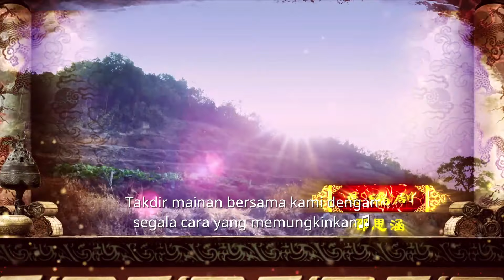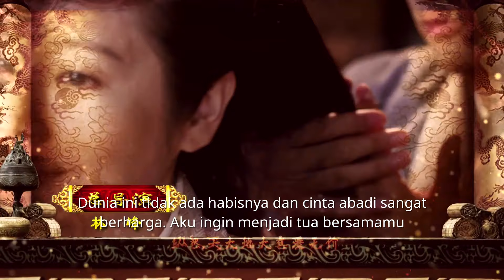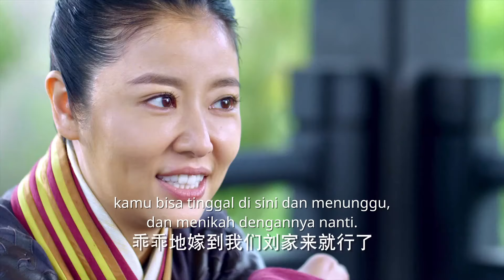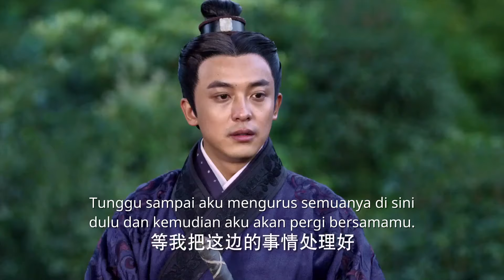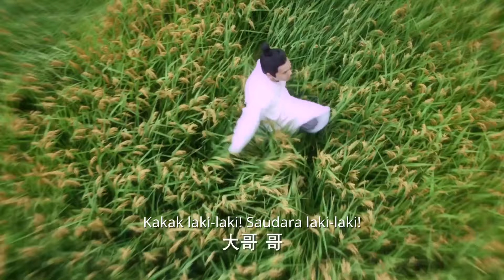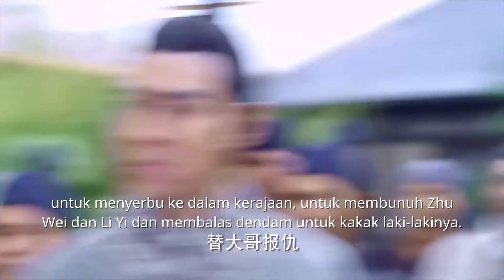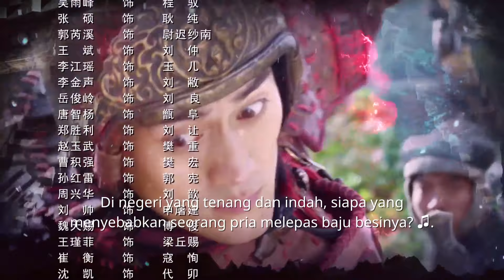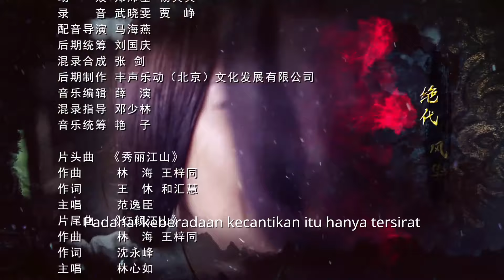Singing All Along [EP18] Wang Kuang Memaksa Liu Xuan （Ruby Lin、Yuan Hong）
Liu Xiu jatuh cinta dengan Yin Lihua saat dia melihatnya, berkomentar bahwa pekerjaan idealnya adalah sebagai bendahara lencana kekaisaran, dan istri yang ideal adalah Yin Lihua. Dia benar-benar akhirnya menjadi pendiri dinasti Han Timur, mengembalikan Wangsa Liu sebagai keluarga kekaisaran setelah Wang Mang merebut tahta pada 9 M.